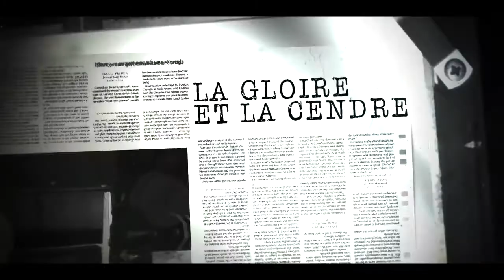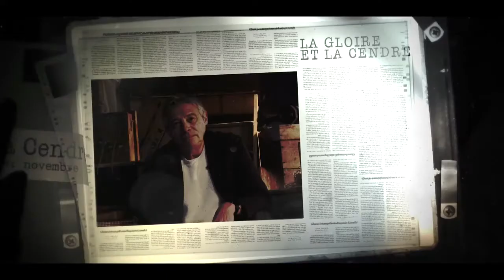La Gloire et la Cendre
Les trois coups du brigadier vont à nouveau retentir sur la scène du Silo qu’Annie Chaplin et Jacques Auxenel avaient décidé, il y a un an, de fermer pour raisons budgétaires. Heureuse nouvelle donc attendue de tous les amateurs de théâtre que la réouverture annoncée avec, à l’affiche, une pièce de Jacques Auxenel et Patrick Tudoret «La Gloire et la Cendre ou l’ultime Gloire de l’Empereur», pièce que le metteur en scène et les acteurs répètent depuis plusieurs semaines.

Mise en scène de Jacques Auxenel.
Avec Bertrand Saint et Bruno Biezunski.

Vendredi 23, samedi 24 octobre à 20h30, dimanche 25 octobre à 17h.

Mercredi 28, jeudi 29, vendredi 30, samedi 31 octobre à 20h30, dimanche 1er novembre à 17h.

Plein tarif 18 €
Tarif réduit 13 €(scolaires, étudiants, demandeurs d’emploi, personnes handicapées)
Repas 15 €
Réservations au 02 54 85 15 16 ou 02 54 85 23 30

Théâtre LeSilo – 30 avenue du Docteur Jeulain – 41800 MONTOIRE